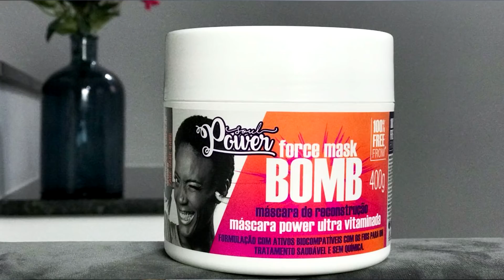4 MÁSCARAS PARA CABELOS CACHEADOS | Minhas Máscaras Preferidas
Muitas pessoas têm dúvidas na hora de tratar os cachos. O que muita gente não sabe é que esse pode ser um processo fácil e rápido, basta entender as necessidades do cabelo e usar os produto adequado.

Aqui neste vídeo eu mostro as minhas 4 máscaras preferidas que tratam os meus cachos da melhor forma e que deixam resultados maravilhosos, sempre de acordo com o que meu cabelo precisa, seja hidratação, nutrição ou reconstrução, sem precisar seguir o cronograma capilar.

Sobre o canal:
Canal com dicas sobre cabelos cacheados, maquiagem e unhas. Aqui vocês encontram tutoriais, vlogs e muitas informações sobre o universo feminino!